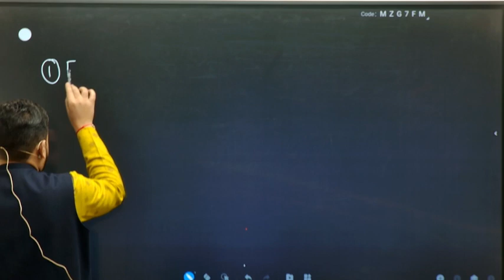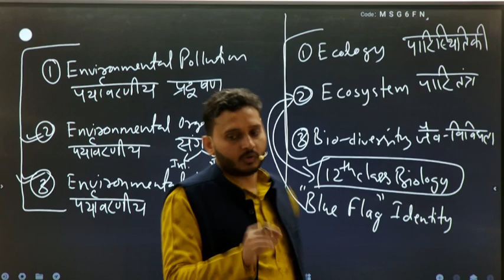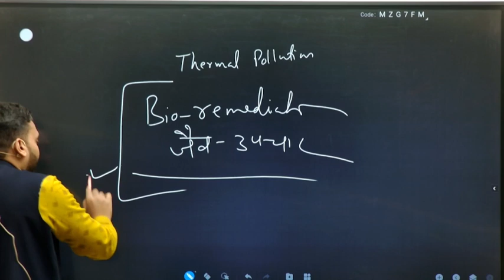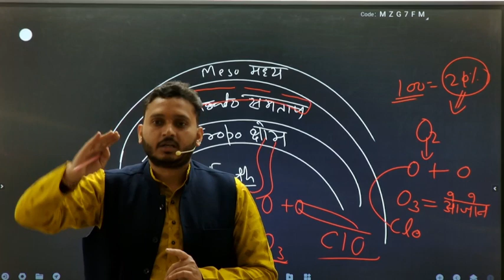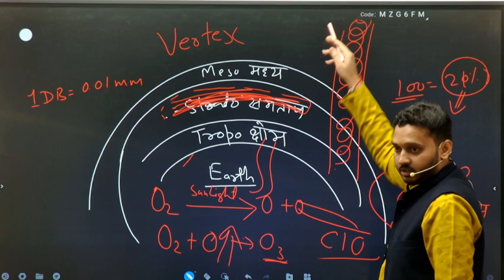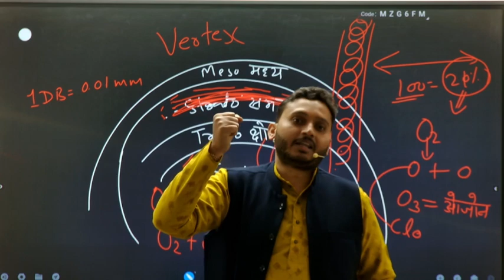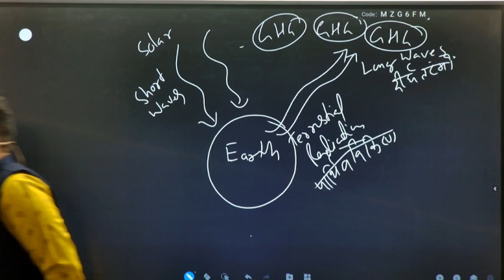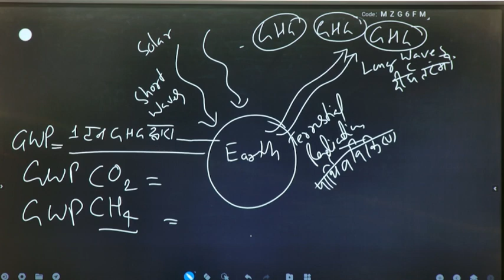Environmental Pollution UPSC || पर्यावरणीय प्रदूषण || Dr Ramender Mishra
Welcome to Career IAS! In this video, we delve into the critical issue of environmental pollution, exploring its various forms, impacts, and potential solutions. From air and water pollution to soil contamination, environmental degradation poses significant challenges globally. Join us as we dissect the causes behind pollution, its effects on ecosystems and human health, and most importantly, proactive measures to combat this pressing issue. Whether you're an environmental enthusiast, a student preparing for competitive exams like the UPSC Civil Services, or simply a concerned citizen, this video offers valuable insights into understanding and addressing environmental pollution effectively. Let's work together towards a cleaner, healthier planet!